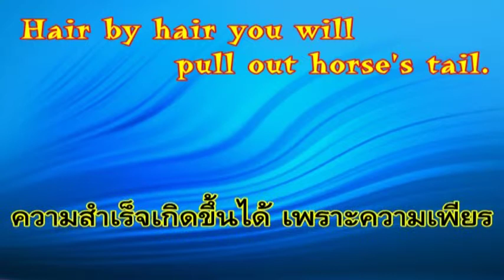ข้อคิดสอนใจ คำคม กำลังใจ 38.ความเพียร